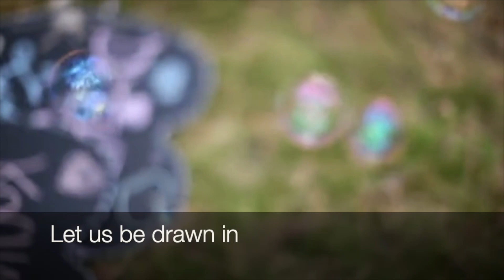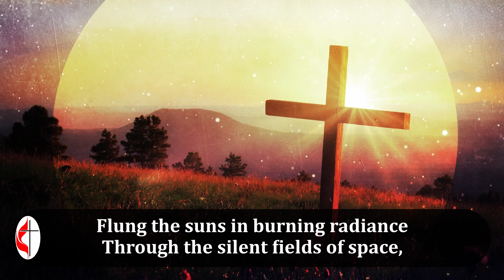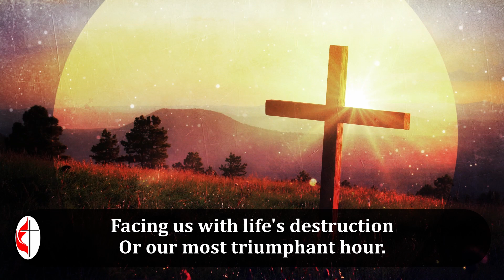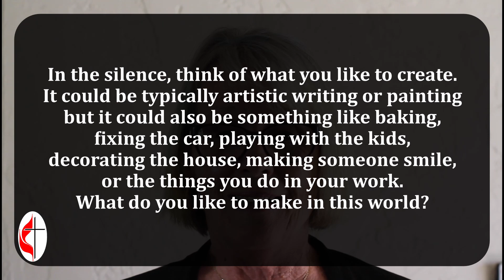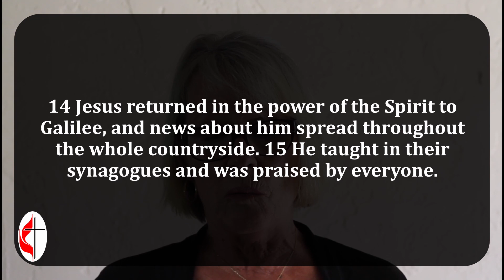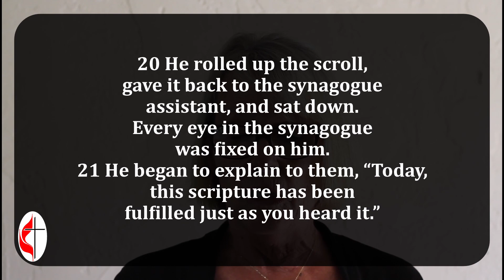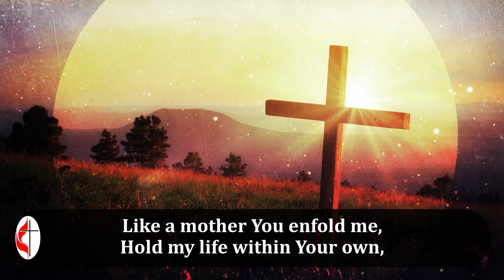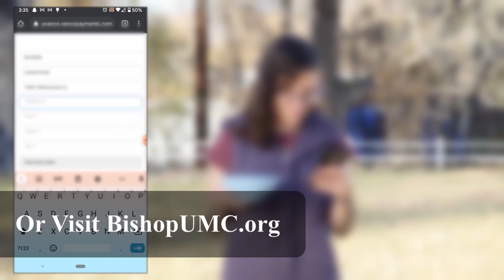Sunday Morning Worship - Jun 19th, 2022 - 9:30am (corrected)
Join us for Sunday Morning Worship.

Sermon corrected

Sermon: Kate Hunter
Service Music: Chris & Diana Lanane, Bill Schuck
Prelude Music: Bill Schuck, Elijah Muldoon, BFUMC Choir

ONELICENSE #541107-A

B-Roll provided by MotionBolt.com